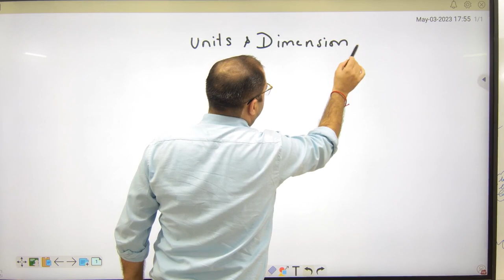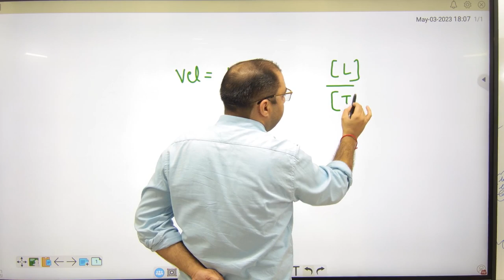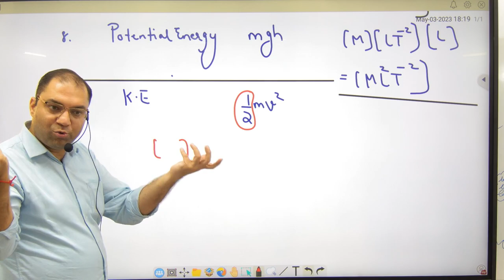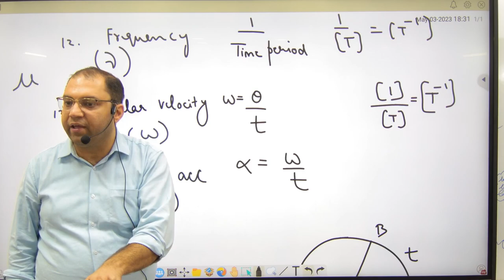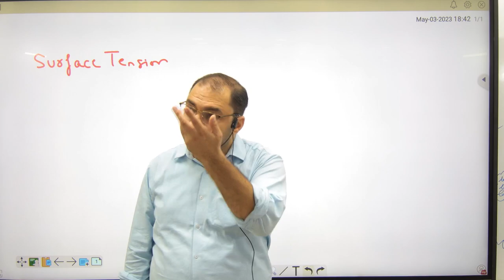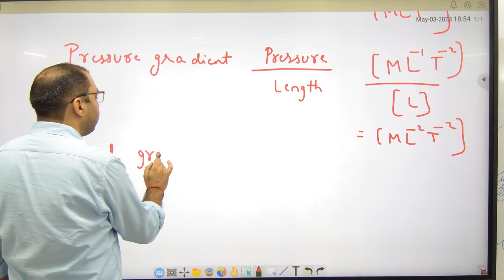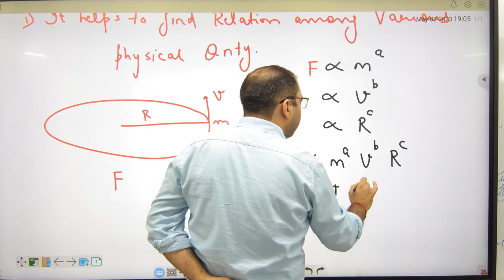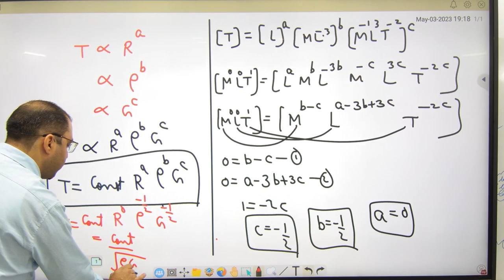14 Units and Dimensions